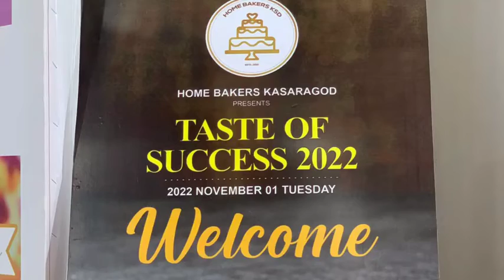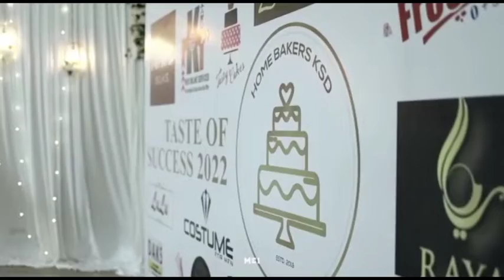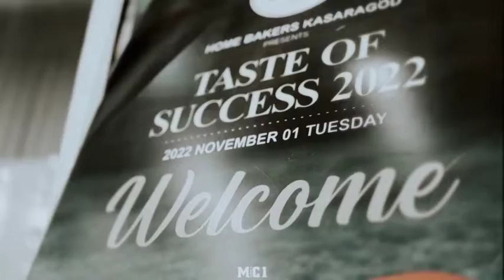Kasaragod Homebakers ൻ്റേ Taste Of Success ഒരു അടിപൊളി Getogether Cake competition| Getogether vlog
Kasaragod Homebakers Taste Of Success ഒരു അടിപൊളി Getogether Cake competition| Getogether vlog